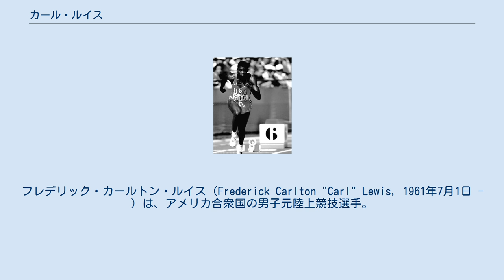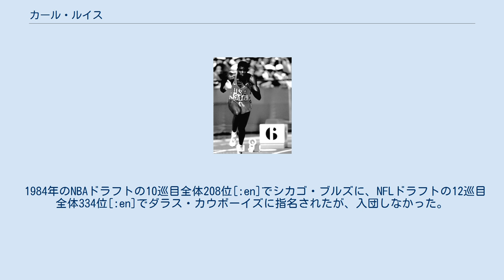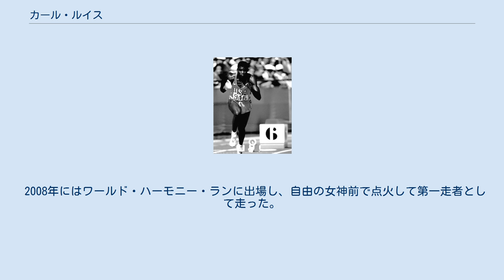カール・ルイス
フレデリック・カールトン・ルイス（Frederick Carlton "Carl" Lewis, 1961年7月1日 - ）は、アメリカ合衆国の男子元陸上競技選手。
 身長188cm・体重88kgの体躯を駆って、国際陸上競技連盟の世界順位に初めて載った1979年から1996年のオリンピック終了までに、10のオリンピックメダル（うち9つが金メダル）と10の世界選手権メダル（うち8つが金メダル）を獲得した。
 アラバマ州バーミングハムに生まれニュージャージー州で育つ。
 1983年の第1回世界陸上競技選手権大会・ヘルシンキ大会で、100m、走幅跳、4×100mリレーの3種目を制覇。
初のメジャータイトルを獲得し、陸上競技界のスターの地位を確立する。
 1984年のロサンゼルスオリンピックで、100m、200m、走幅跳、男子4×100メートルリレーの4種目にエントリーし、全種目で金メダルを獲得した。
これは1936年のジェシー・オーエンスの偉業に並ぶものであった。
 1987年の世界陸上競技選手権大会・ローマ大会では、4年前のヘルシンキ大会と同じ、100メートル、走幅跳、4×100メートルリレーの3種目を制する。
 1988年のソウルオリンピックの選考会では、ドーピング検査で興奮剤に陽性反応が出てしまい、出場停止になるところであったが、最終的に出場を許可される。
この時検出されたのはエフェドリン（感冒薬の成分）など。
だが、この関連で一部から運動能力向上のドーピングを疑われることになり、現在は反ドーピング派である。
100mでのベン・ジョンソンとの対決が注目を集めたが、決勝ではジョンソンの後塵を拝する。
だが、レース後のドーピング検査でジョンソンの金メダルが剥奪され、ルイスが金メダルを獲得した。
また、走幅跳は制したものの、200メートルでは2位となり、生涯唯一のオリンピック銀メダルを獲得する。
4×100mリレーは、ルイスが出場しなかった準決勝でバトン中継でミスがあり失格に終わった。
 この後、ルイスは個人短距離種目で次第に苦戦するようになっていたが、走幅跳では実力を誇示し続けていた。
 1991年の世界陸上競技選手権大会・東京大会では、100mで当時の世界記録となる9秒86をマークして優勝し、人類で初めて100mを9秒8台で走った男となった（リロイ・バレルも同じタイミングで9秒88をマークしている）。
走幅跳ではマイク・パウエルとの激闘の末、世界記録をマークしたパウエルに次ぐ2位であった。
なお、ルイスはこの大会で会心のジャンプを連発しており、追い風参考ながら世界記録（当時）を上回る8m91を跳び、また5回目に跳んだ8m87は公認記録における生涯ベストとなった。
4×100mリレーも世界新記録で優勝した。
 1992年のバルセロナオリンピックでは、走幅跳と男子4×100mリレーで金メダルを獲得。
 男子4×100mリレーでは100m金メダルのリンフォード・クリスティとのアンカー対決があったが、アメリカがリードしていたこともありルイスの圧勝であった。
 1996年のアトランタオリンピックでは、ルイスは35歳となっていたが、走幅跳で金メダルを獲得し、オリンピック個人種目4連覇の偉業を達成した（2021年現在、夏冬すべてのオリンピック競技を通じて、個人でオリンピック4連覇を成し遂げたのはルイスと男子円盤投のアル・オーター、競泳・男子200m個人メドレーのマイケル・フェルプス、ヨット男子ファイアフライ級・フィン級のポール・エルブストロム、ヨット男子セーリングレーザー級・フィン級のベン・エインズリー、女子レスリングの伊調馨、男子レスリングのミハイン・ロペスの7人だけである）。
 1997年に競技を引退し、俳優に転身した。
 2021年現在、母校である米国ヒューストン大学においてアシスタントコーチを務め8年目になる。
 19歳のときに走幅跳で幻のモスクワオリンピックの代表にも選ばれており、オリンピック代表に通算5度選ばれている。
 1982年7月の全米スポーツフェステ...